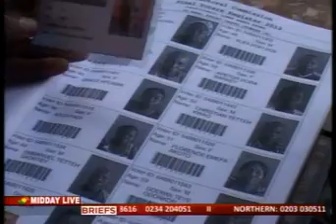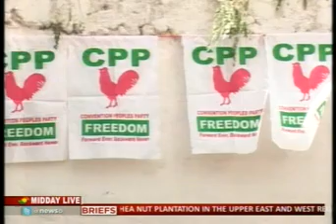MiddayLive - Less Dominant parties urged to be attractive to win elections - 26/1/2016